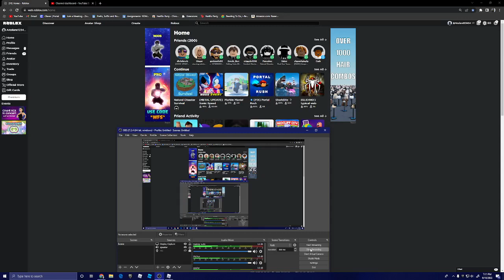buy these t shirts